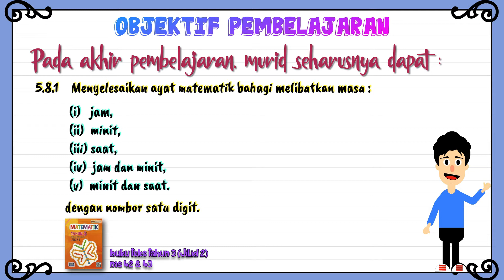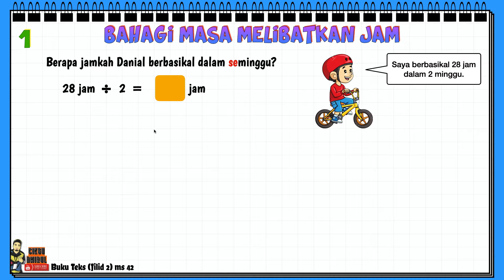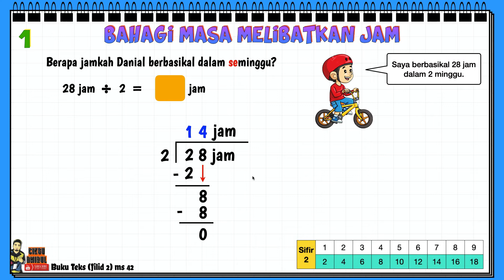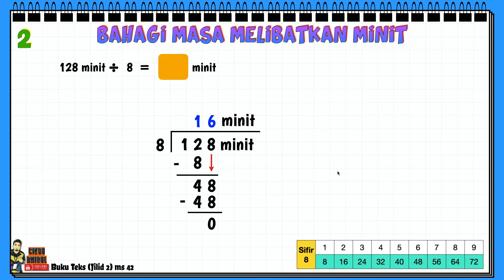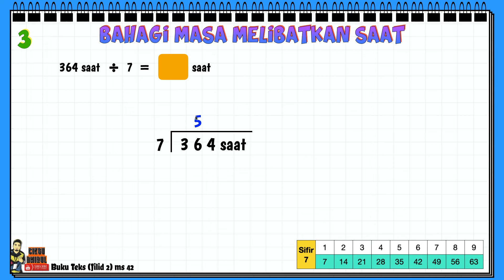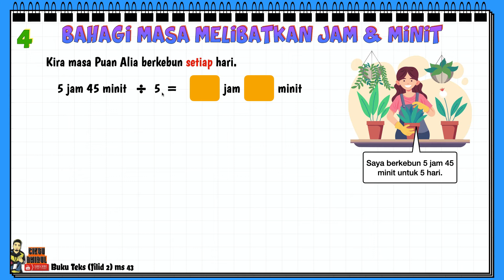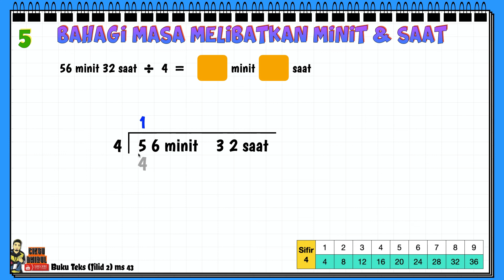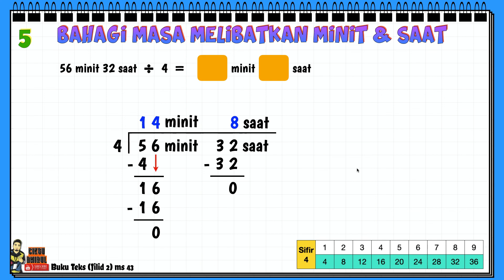Matematik Tahun 3 | Bab 5 (5.8.1 (I,ii,iii,iv,v)) | Bahagi Masa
Subjek : Matematik Tahun 3
Topik : Masa dan Waktu
Subtopik : Bahagi masa melibatkan jam, minit, saat, jam & minit serta minit & saat

Buku Teks (Jilid 2) ms 42 & 43